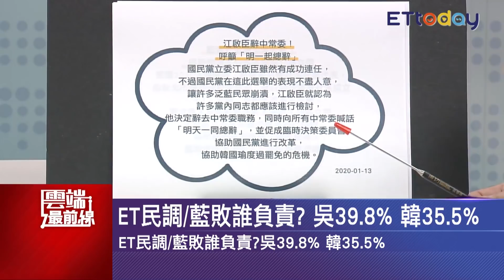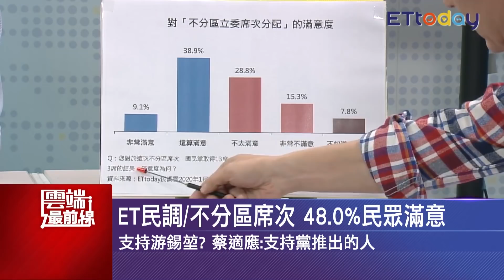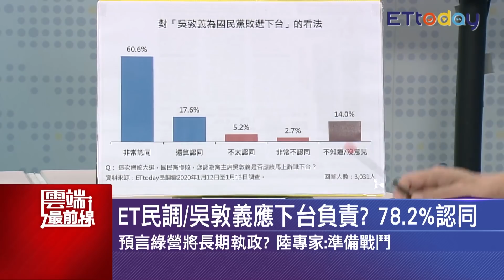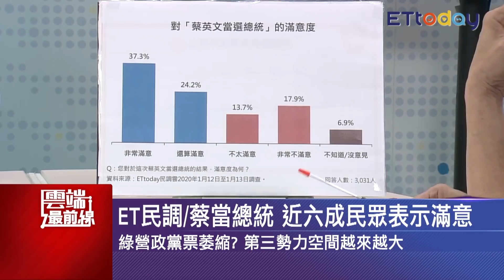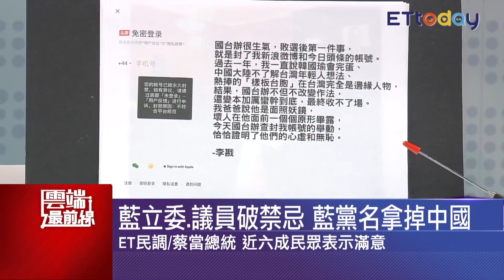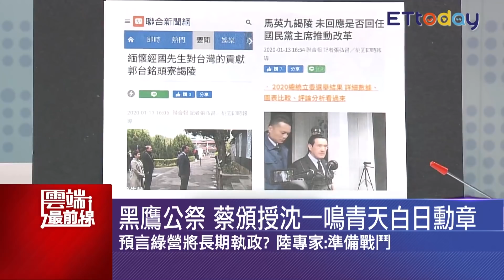藍敗選誰負責？吳敦義39.8%韓國瑜35.5% 敗選三原因 李戡:吳私心、韓野心、蹭韓產業鏈｜雲端最前線 EP764精華